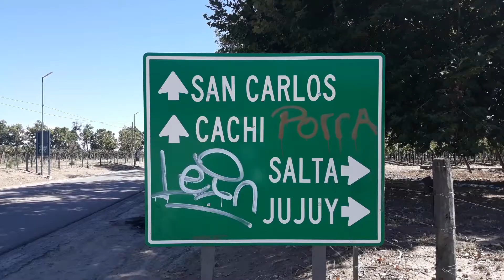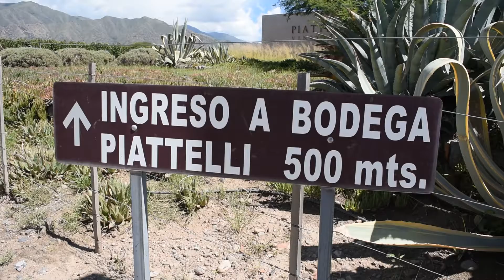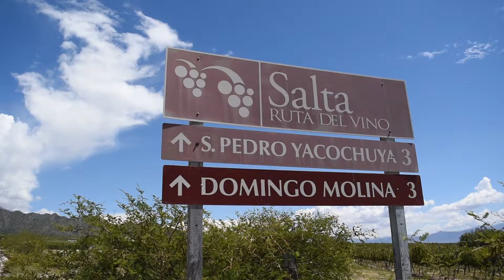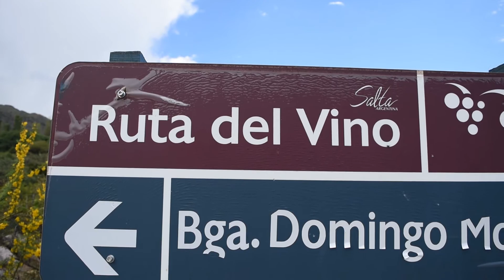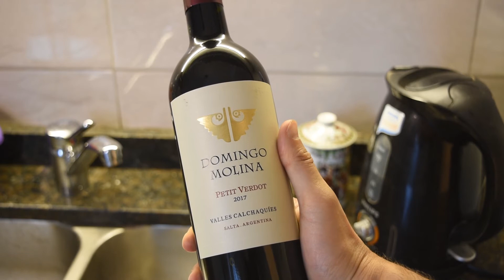VLOG. Pruebo uno de los MEJORES vinos de CAFAYATE. Bodega DOMINGO MOLINA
Un Vlog de mi visita a la Bodega Domingo Molina.
La chacarera " Del vino vengo, al vino voy" fue escrita por mi!. En co-producción con Matías Romero.
Besos